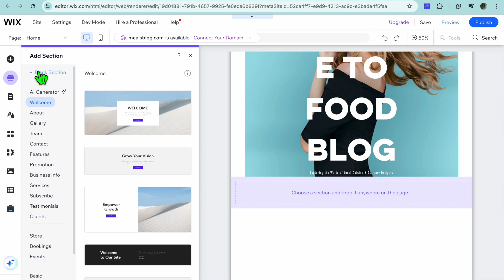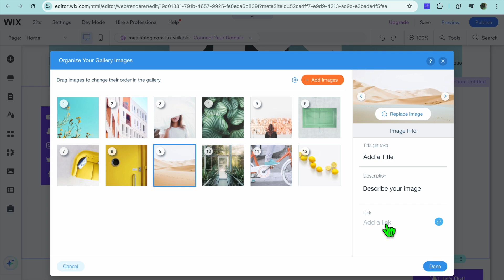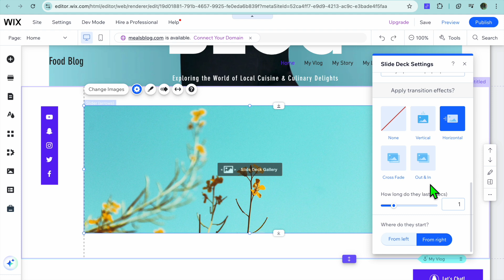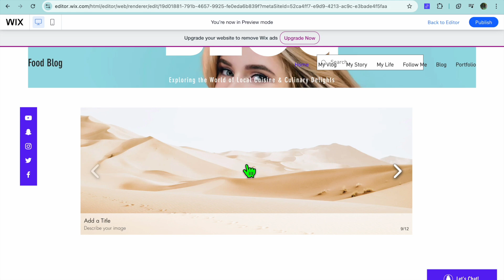How To Make Carousel In Wix